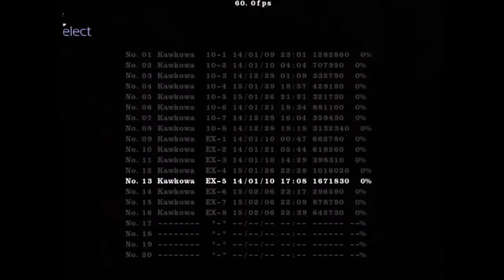Touhou 9.5: Shoot the Bullet (東方文花帖) ～ Level EX CLEAR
1418 Shots Taken for "Pandemonium"